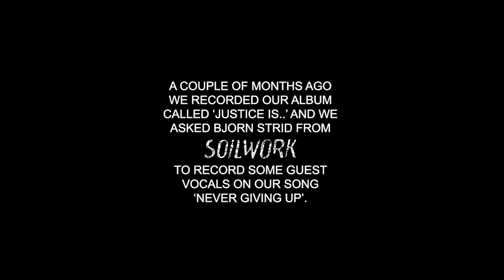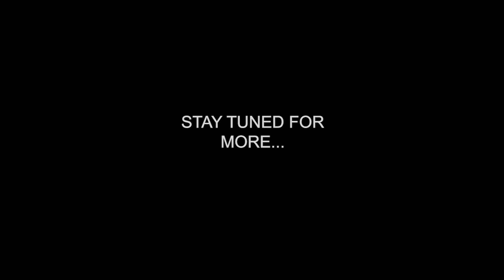UNDAWN - NEVER GIVING UP / WITH BJORN STRID FROM SOILWORK (ALBUM TEASER)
An album teaser from the song Never Giving Up by UNDAWN, with guestvocals from SOILWORK's Bjorn Strid. The album Justice Is.. will be released in 2015.

Bookings and more:
Tom Brinkhuis: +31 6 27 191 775

JUSTICE IS.. ALBUM NUMBER 2 BY UNDAWN:
‘Justice is..’ is the name of our second album. This album contains 10 songs which all give an answer  to the question: what is justice? It’s about the way you ask yourself the question if your way of life is justified. Do you admire your loved ones enough and are you able to define for yourself what justice is? What if you have to define justice before you were born? People can fill in the answer by themselves. The album is also about friends and family. No matter what happens in life, those people will always stand your ground and they will never let you down in this (fake?) society.

‘Justice is..’ brings you aggression when life isn’t the way you have wanted it to be, but also awareness about the fact that you have things in life which are amazing and you must be happy to have them. As you can see the complete album is about contrasts. Contrasts between rich and poor, happiness and aggression, powerful and powerless people and so on.